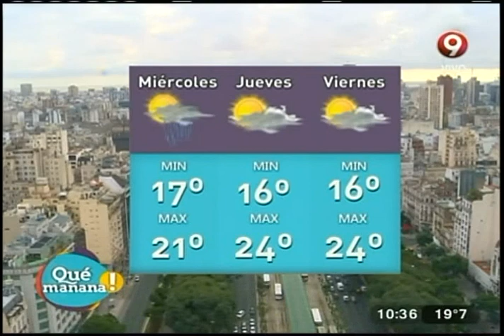El pronóstico del tiempo